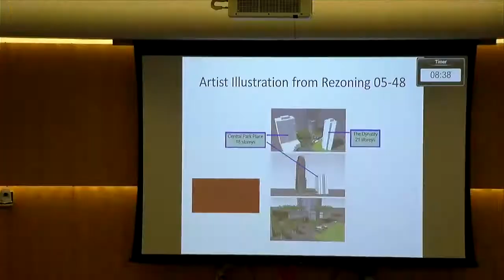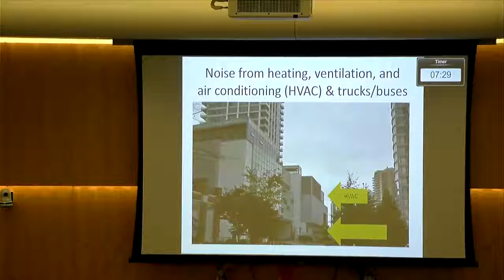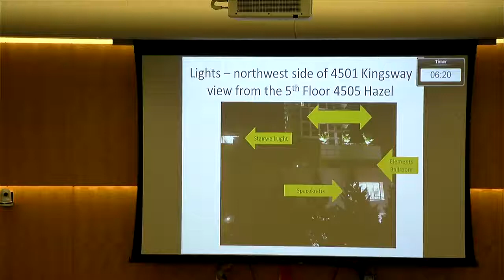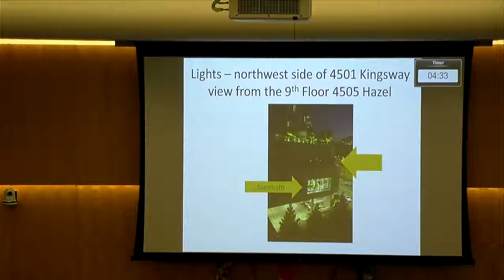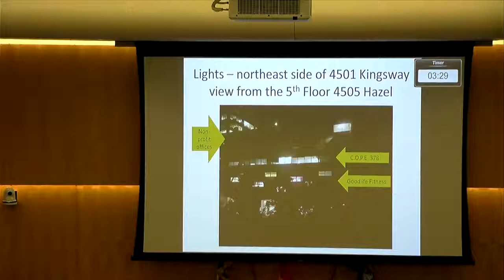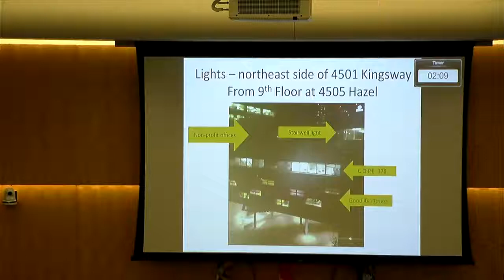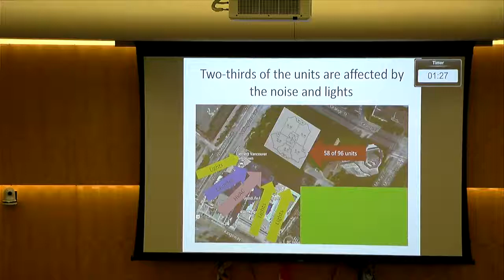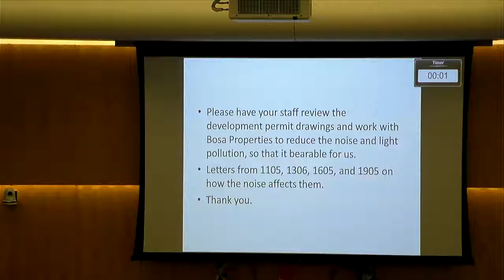Burnaby City Council Meeting, 2017-05-29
Burnaby City Council Meeting on Monday, May 29, 2017.

00:00:00 - Call to Order
00:00:56 - Minutes
00:01:10 - Presentation
00:24:11 - Proclamations
00:30:01 - Delegation
00:45:27 - Committee Reports
00:55:18 - Manager's Reports
01:14:00 - Bylaws
01:15:15 - New Business/Inquiries
01:21:10 - Adjournment